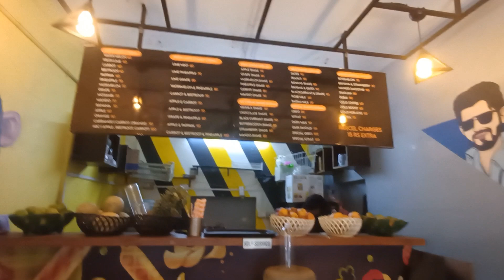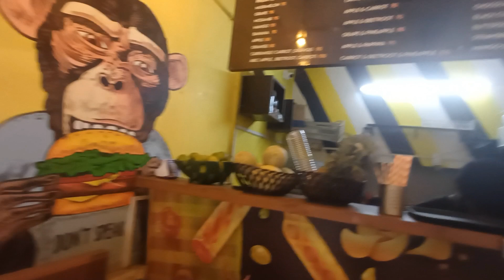JUICE MAMA 750 ML FRUITS JUICE SHOP IN RAMNAGAR COIMBATORE